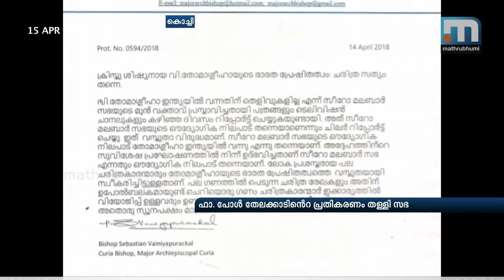Fr Thelakkad Denies Saying That St Thomas Didn't Visit Kerala| Mathrubhumi News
Kochi: Fr Paul Thelakkad, former spokesperson of Syro Malabar church, denied saying that St Thomas had never come to India. He said he talked only about the upper caste identity in Kerala. Bishop Geevarghese Mor Coorilos of the Niranam diocese of the Jacobite Syrian Church had said the other day that the "myth that St. Thomas converted Brahmins to Christianity should be shattered." Fr Thelakkad said he was only pointing to the need of abandoning the remnants of certain traditions.